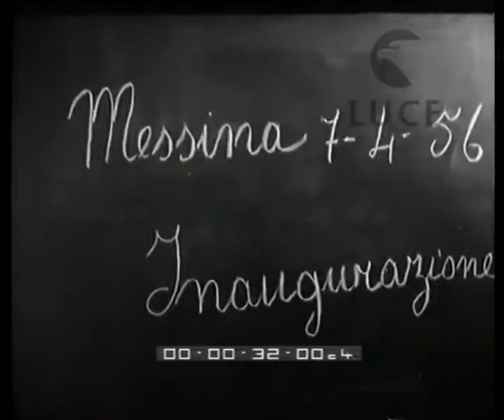Oasi d'infanzia in Sicilia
Descrizione sequenze:discorso del provveditore agli Studi di Messina ; alla lavagna viene scritto il programma educativo ; bambini, nei loro banchi, disegnano ; bambini alla mensa ; tempo libero dei bambini ; bambini nelle attività ricreative ;